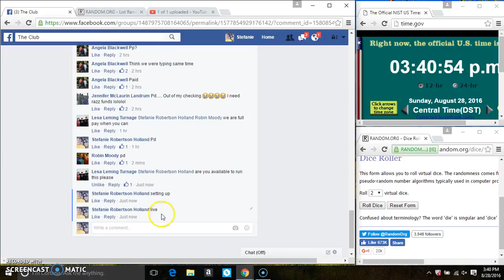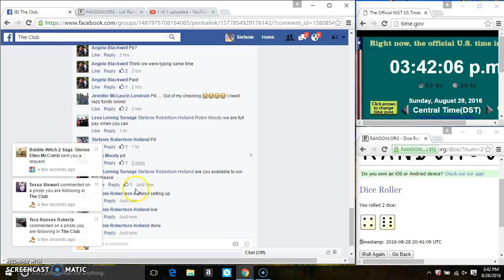Tote with monogram